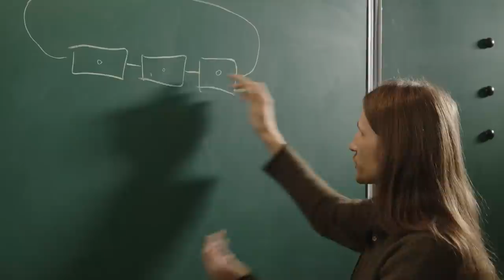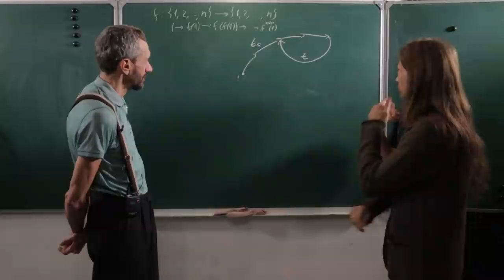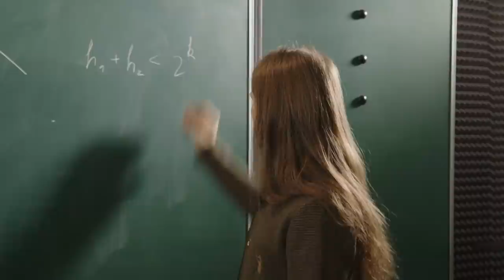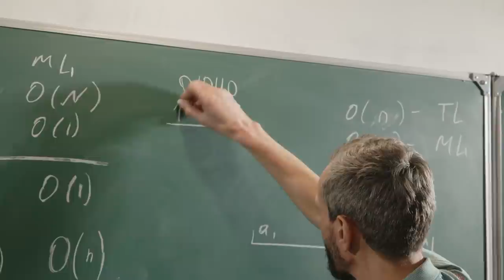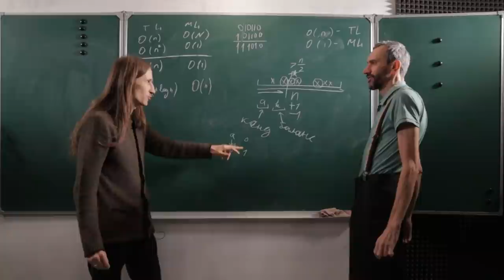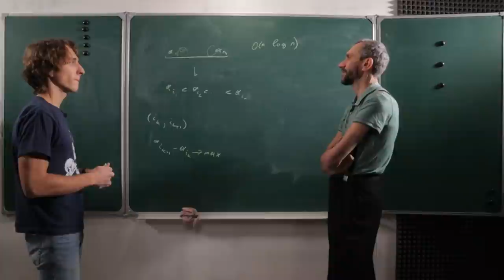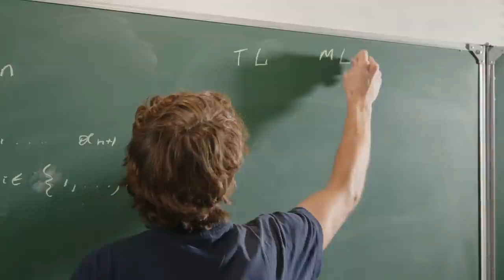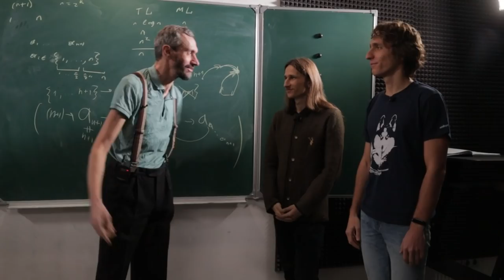7 задач от победителей Межнара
В гостях Василий Мокин и Виктор Омельяненко

00:00:00 Задача 1
00:10:04 Задача 2
00:20:51 Задача 3
00:29:10 Задача 4
00:39:11 Задача 5
00:49:25 Задача 6
00:55:59 Задача 7
1:08:30 Задача-бонус